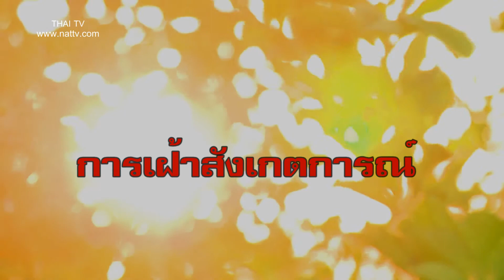Heat Wave ภัยธรรมชาติที่มองไม่เห็น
Heat Wave หรือคลื่นความร้อน  เกิดจากอากาศร้อนจัดที่สะสมอยู่บนพื้นดินในบริเวณหนึ่ง ความแปรปรวนอุณหภูมิของชั้นอากาศ หรือ การมีอุณหภูมิสูงขึ้นอย่างผิดปกติอย่างต่อเนื่อง ซึ่งมักเกิดขึ้นในฤดูร้อน หรือ มีปัจจัยอื่นเข้ามาเกี่ยวข้องด้วย เช่น ภาวะการเกิดสถานการณ์ไฟป่าในแคลิฟอเนียร์  โดยจะมีอุณหภูมิสูงมากกว่า 100F ขึ้นไป ซึ่งจะเป็นอุณหภูมิที่ไม่เหมาะกับการปรับสภาพในร่างกายมนุษย์ ในแต่ละปี จะมีผู้เสียชีวิตจาก Heat Wave หรือคลื่นความร้อน เป็นประจำ ซึ่ง ควรเฝ้าระวังและ ป้องกันได้ด้วยการ ดูแลร่างกายอย่าให้ขาดน้ำ ดื่มน้ำเยอะๆ อยู่ในที่ร่ม และไม่ออกกลางแดด